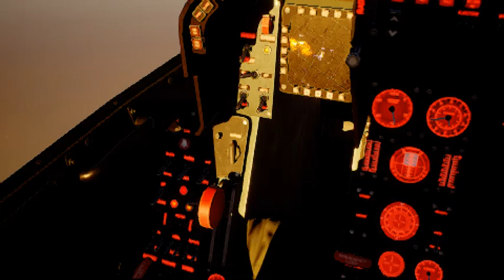Project Wingman - Presidia Missable Bonus Phase 4 Dialogue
Note: Used Cheat Engine and infinite EUFBs to get rid of all non-invincible allies to allow for these to be found. RIP

Let me know if I missed something. Man, first Ace Combat 5's ACES, now this.

Timeframes for everything after the first minute, all paraphrases:
01:15 Fed PA: "All citizens remain indoors or be shot at!"
01:44 Kaiser: "Block and inch by block and inch! Show no quarter!"
01:58 IF HQ: "First phase line engaged. Engage with extreme prejudice."
02:38 Allied Ground Unit: "You had your chance to leave!"
03:48 IF HQ: "Infantry units have priority taskings. Cascade behind them."
04:04-04:13 Dip and Comic "No way the Feds can think of holding like this."
04:22 Fed Defense Unit: "Leave your ammo! Easier!"
04:49 Allied Ground Unit: "God, fighting with the skyline..."
05:10 Allied Ground Unit: "At least I'll die on my birth nation!"
05:24-05:34 Woodward and Galaxy: "New orders: Move to Presidia."
05:44 Dip and Galaxy: "Sure you got the IFF down in all this?"
05:58 Comic "Presidia's gonna look different when this is all done!"
06:38 Fed Defense Unit: "Stand fast! Our side will do something!"
06:50 Fed Commander: "Hold as much as possible!"
07:31 Allied Ground Unit: "They and we know where each other are!"
08:30 Allied Ground Unit: "We have to slip through any hole in their defense!"
08:42-08:52 IF HQ "All Federation is hostile and must be terminated. They will fight to the death."
09:15 IF HQ "We will remake this country in our fighters' image!"
10:08 Allied Ground Unit: "We need air support!"
10:53 Dip: "Is this what victory's like?"
12:05 Allied Ground Unit: "They ruined our capital! We'll build back!"
12:55 Fed Commander: "No more backup! We're totally cut off!"
13:05 Allied Ground Unit: "Grenadiers have the shot!"